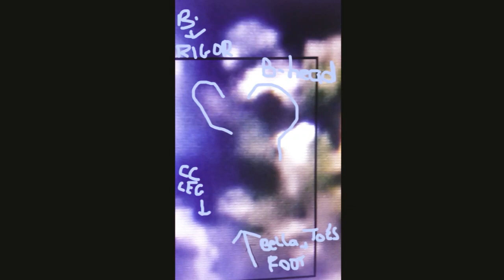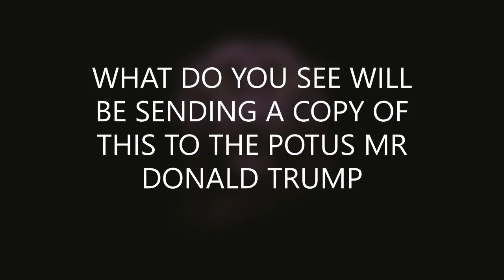CHRISWATTS BOMBSHELL :NK WAS AT THE HOUSE ON THE NIGHT OF THE MURDERS AND I HAVE THE PROOF 1